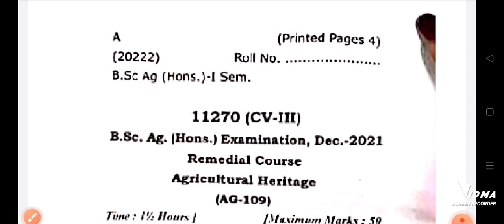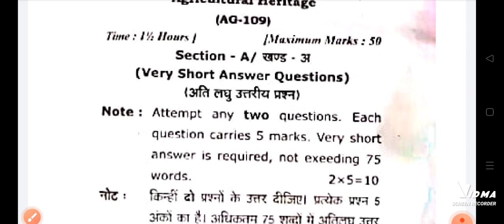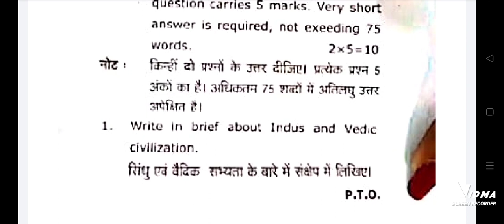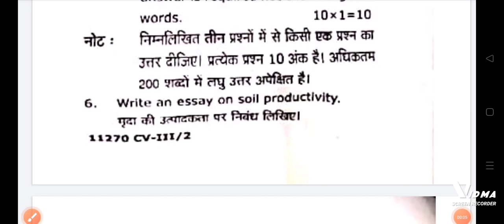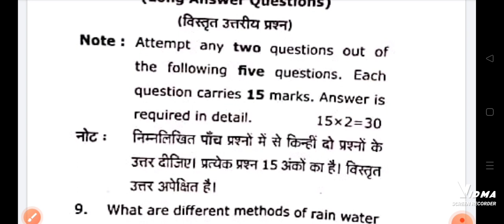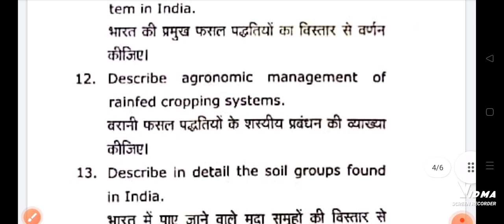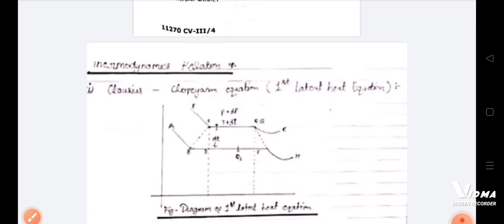bsc agriculture subjective question paper//BSc AG ALL SEMESTER ऐसा ही आएगा पेपर सीएसजेएमयू kanpur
CSJM unvarsity exam objective ya subjective honge//BSc agriculture all semester exam objective
exam kaise hoga? objective//subjective//लिखे तो होगा तो कैसे प्रश्न पूछे एग्जाम में CSJM unvarsity
horticulture//horticulture BSc AG 1st semester objective questions//important MCQ of horticulture
csjm university kanpur latest news today
Raja Mahendra Pratap Singh State University Aligarh
fundamentals of horticulture bsc agriculture 1st semester objective questions MCQ/horticulture paper

fundamentals of horticulture paper solution
bsc agriculture 1st semester objective questions
bsc agriculture 1st semester fundamentals of horticulture paper
fundamentals of horticulture solved paper
fundamentals of horticulture paper 2021
horticulture solved paper
horticulture bsc agriculture 1st semester objective questions
bsc agriculture exam date 2022//csjm university kanpur new exam scheme 2022//University exam 2022
कोई education चैनल को क्यों नहीं सपोर्ट करता जबकि💫🔥💥💯 शिक्षा वह शेरनी का दूध है जो जितना पिएगा
वह उतना दहाड़े गा 🦁🦁🦁
सभी से निवेदन है कि आप हमारे इस चैनल को सभी ग्रुप में शेयर कीजिए जिससे कि हमें ज्यादा से ज्यादा सपोर्ट मिल सके 🙏धन्यवाद 🙏
kanpur University new exam date 2022
crop production and technology 1 (kharif crop) BSc AG 3rd semester question paper solution
CSJM UNIVERSITY All EXAM CANCEL//अब कब होगी परीक्षा

basic agriculture bsc ag 1st semester objective questions paper solution